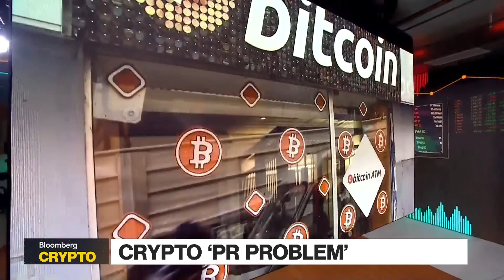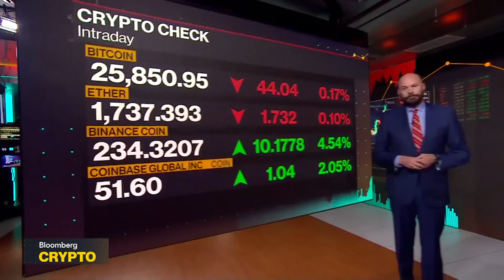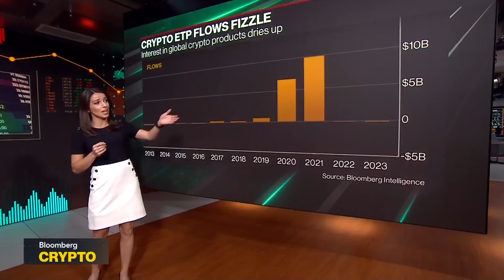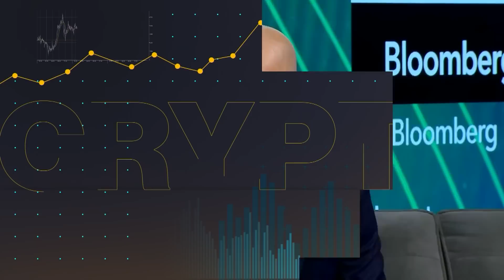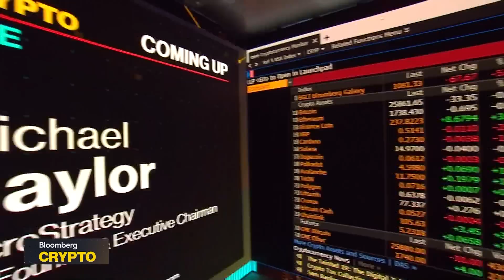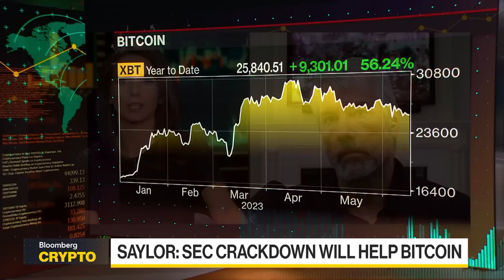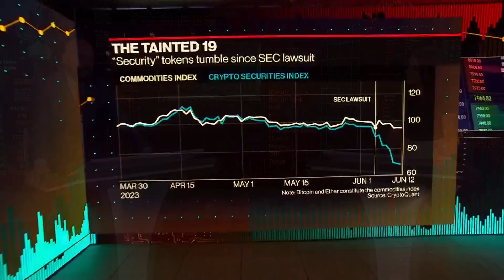Saylor on Bitcon's Dominance: Bloomberg Crypto 06/13/2023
"Bloomberg Crypto" covers the people, transactions, and technology shaping the world of decentralized finance. Fred Thiel, Marathon Digital Chairman & CEO, explains why Congress needs clear crypto regulation. Michael Saylor, MicroStrategy Co-Founder & Executive Chairman, says he sees bullish signs for Bitcoin.